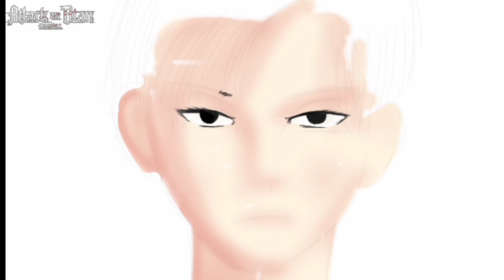Levi Ackerman - attack on Titan (speed paint - remake ) ibbis paint x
Thankyouuu for watchinggg🥰😋

comment if you want me to draw other anime characters okkk😋

~360p - up for better

Enjoy this vidio

Apk draw : ibbis paintx
Editing:kinemaster
Device : infinix hot 8 (4/64)
Size canvas :2576 x 2548
Real time :7 h

use headphone for better 🥰🎵

tag